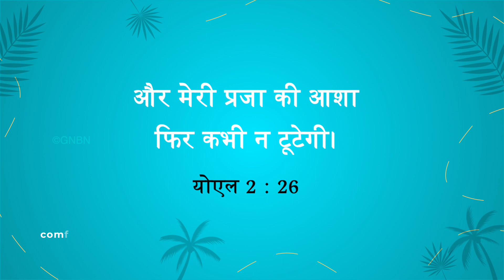यीशु के साथ चलना | भाई मोहन सी. लाज़रस | जून 1 | Hindi